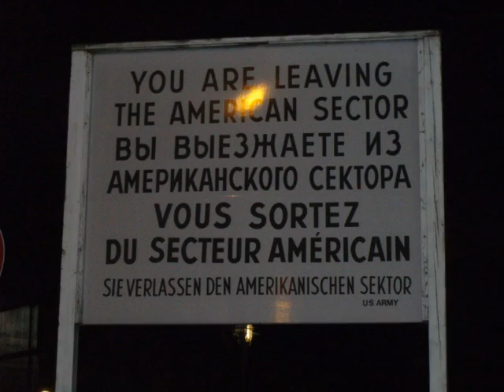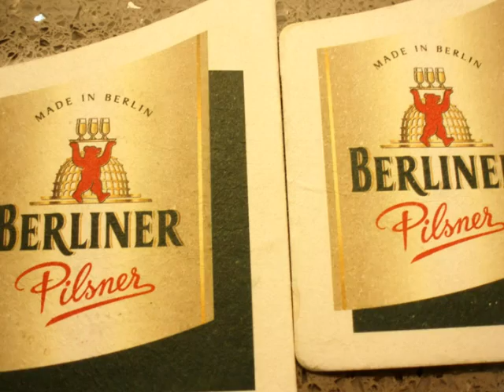Norway in moto